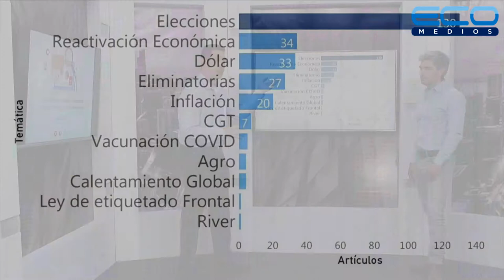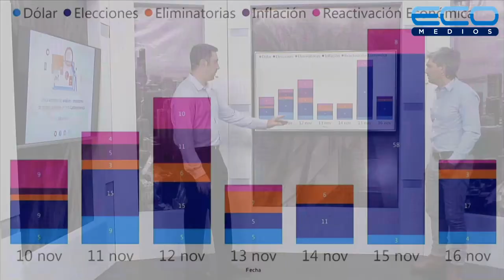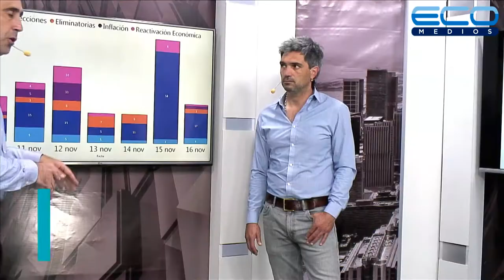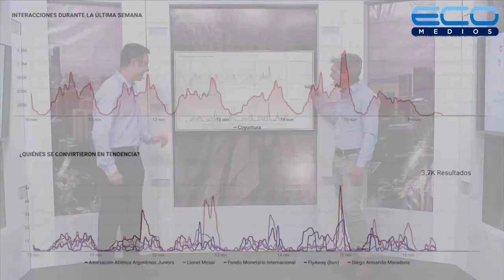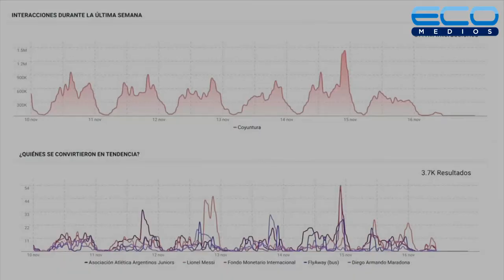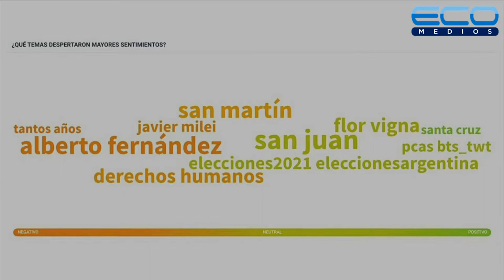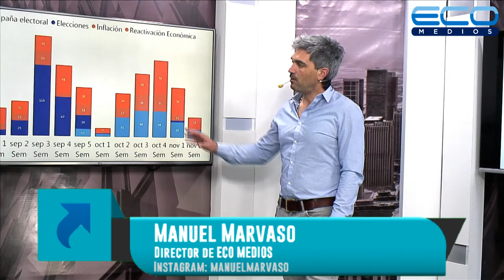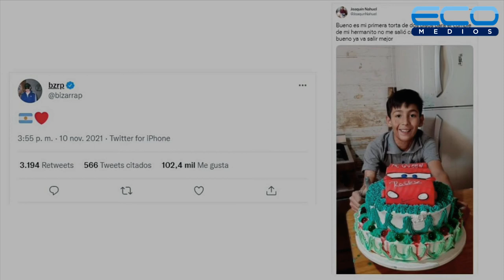Acceso Directo con Manuel Marvaso y Adrian Filinich